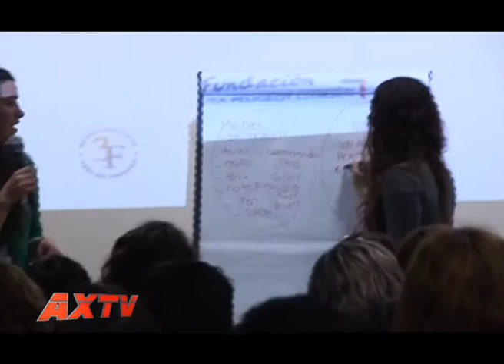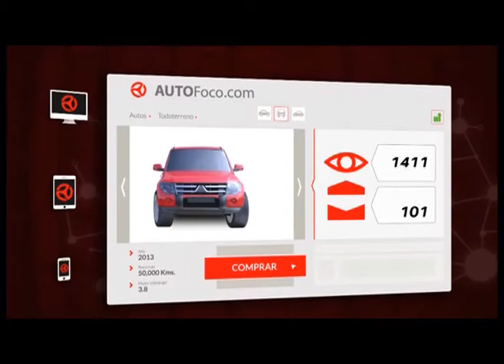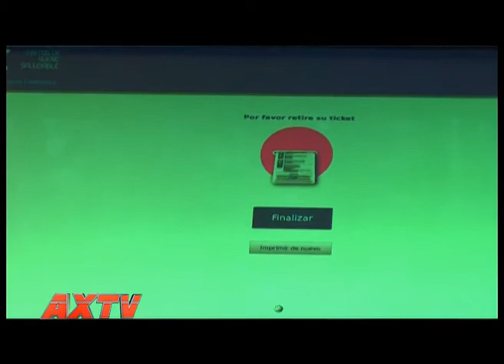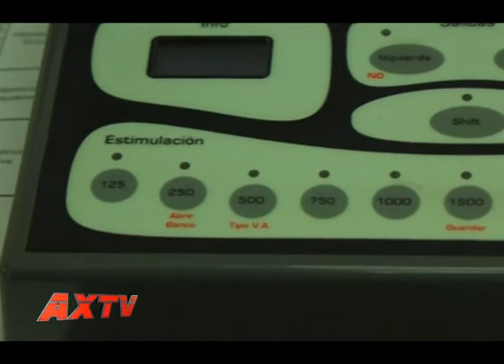AUTOS X TV PROGRAMA 169